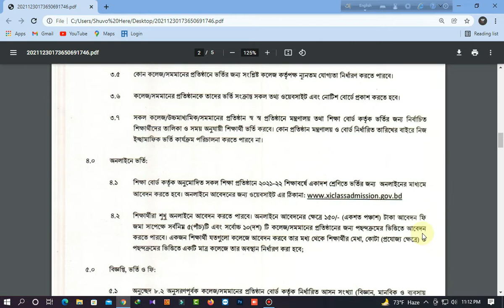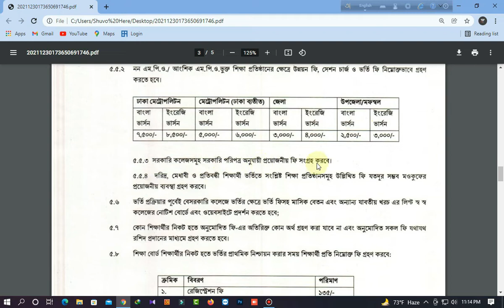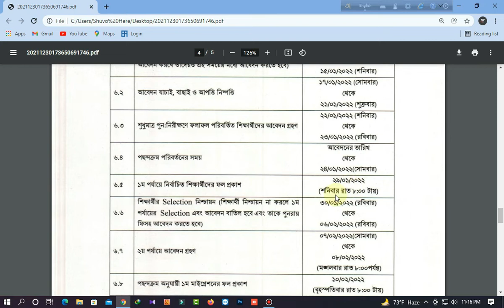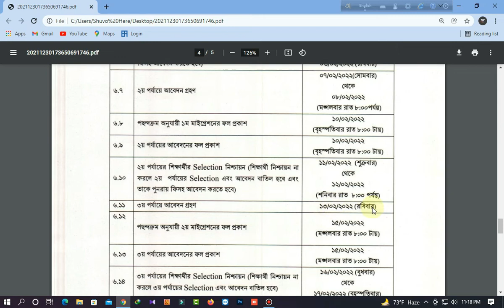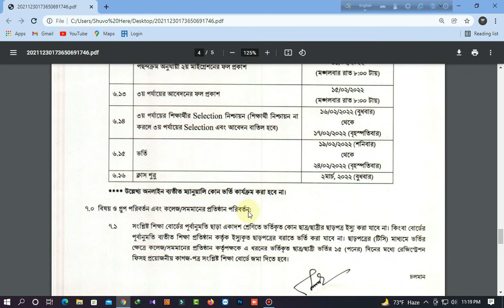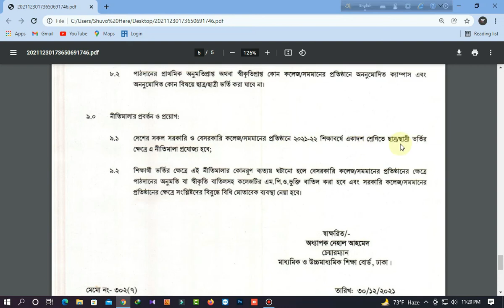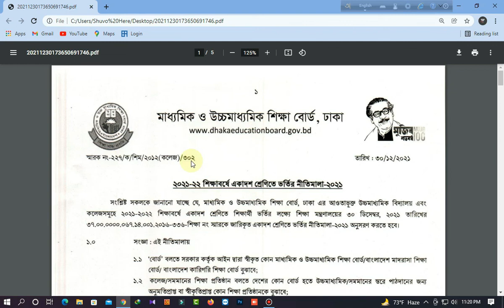একাদশ শ্রেণিতে ভর্তির নীতিমালা 2021-22 || HSC College Admission 2022 || xi admission circular 2021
আজকের এই ভিডিওতে আমরা ২০২১-২২ শিক্ষাবর্ষে প্রকাশিত একাদশ শ্রেণিতে ভর্তির নীতিমালা দেখেছি || HSC College Admission 2021-22 || HSC ADMISSION 2021-22 NOTICE ||